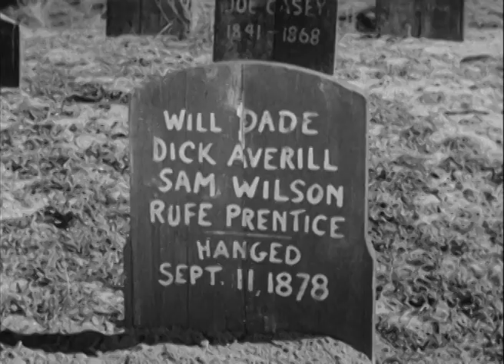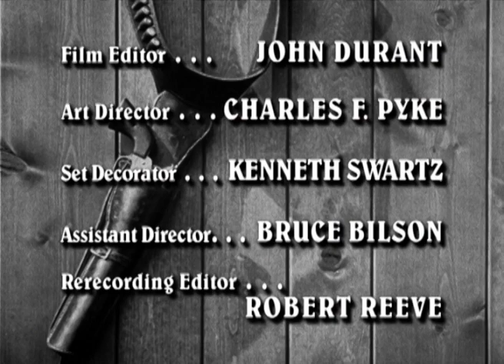The Life and Legend of Wyatt Earp 3-37 "Four"